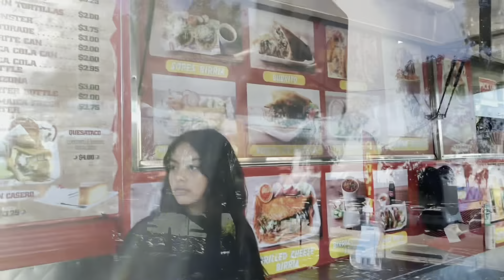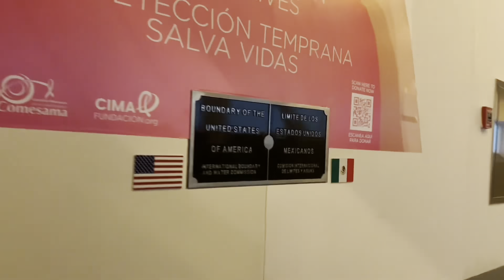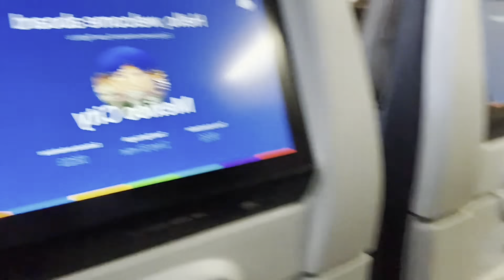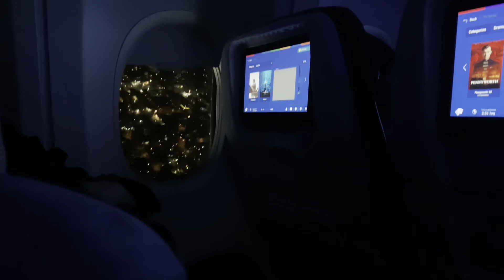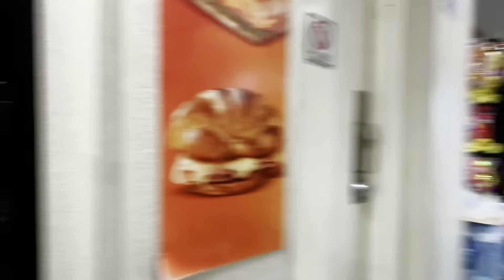First Time In Mexico 🇲🇽 pt 1